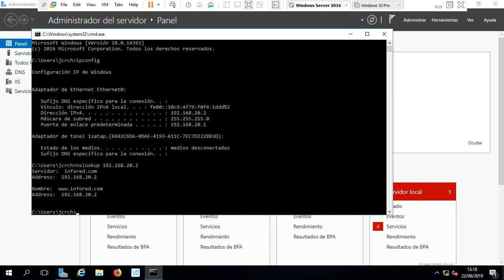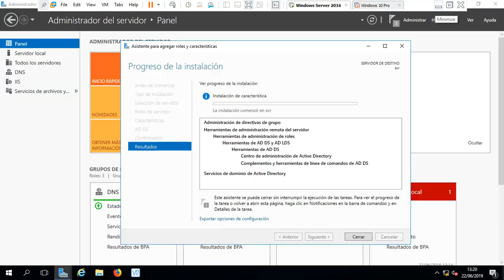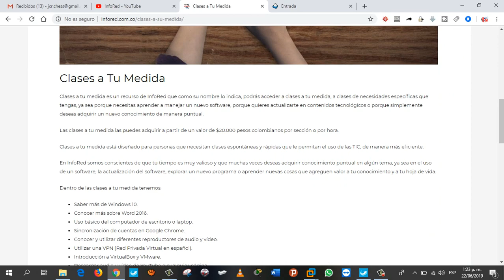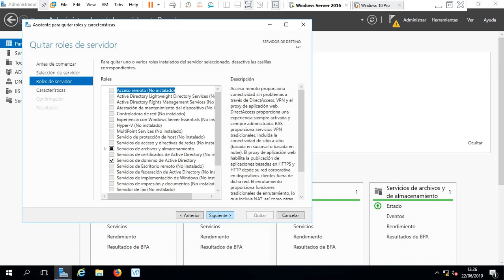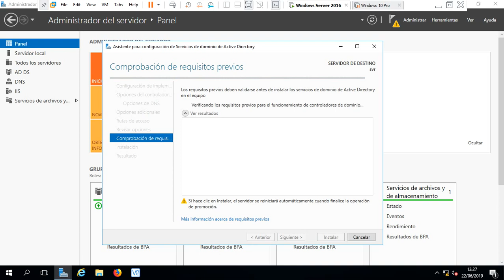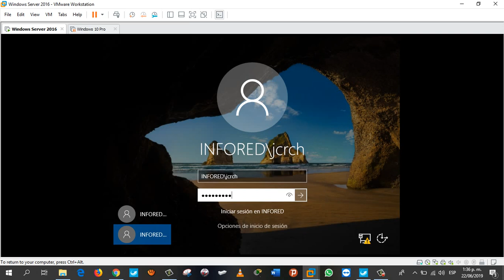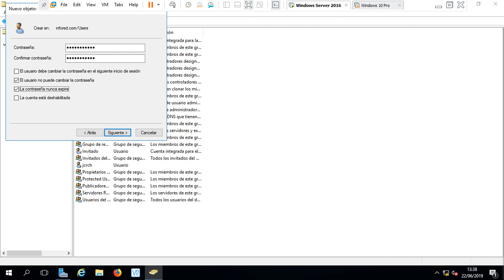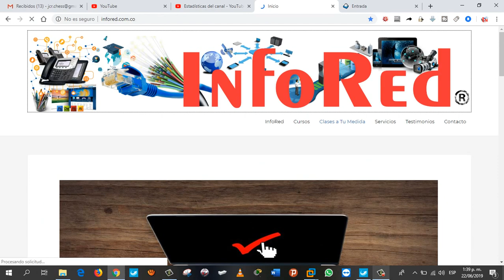Instalar un controlador de dominio en Windows Server 2016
Recuerden que deben tener un DNS funcionando y quitar el rol de certificados de active directory para que funcione.